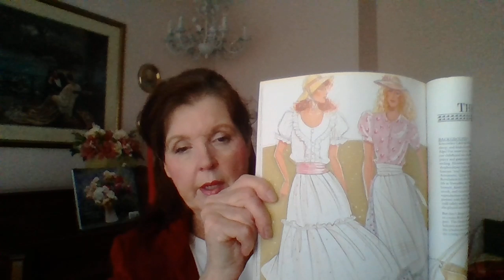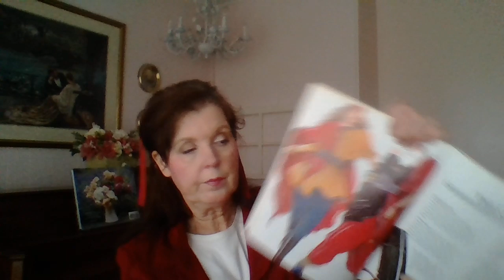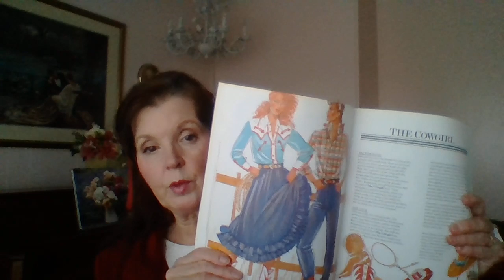Housekeeping Radio: Being Polished, Pioneering, Naysayers